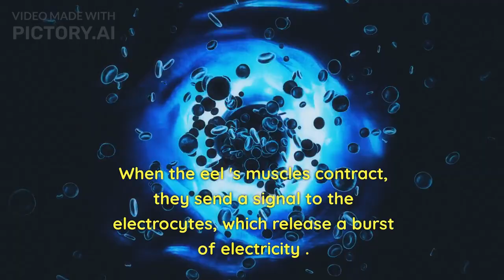Electric eel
Electric eels are freshwater fish that live in South America. They are not actually eels, but rather knifefish. They are known for their ability to generate electricity, which they use to stun prey and defend themselves from predators.